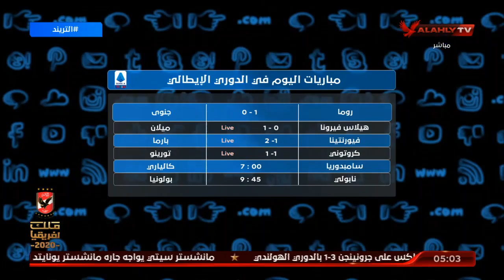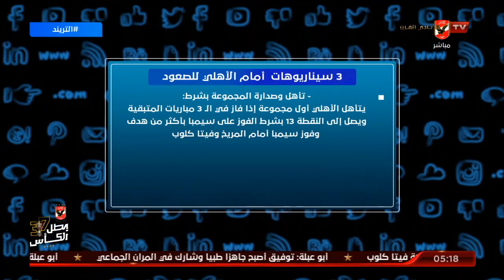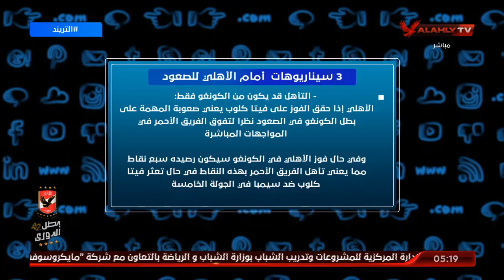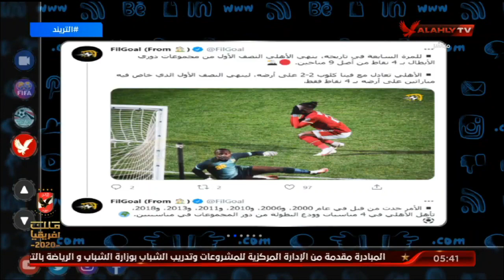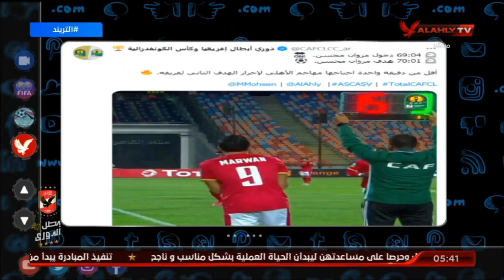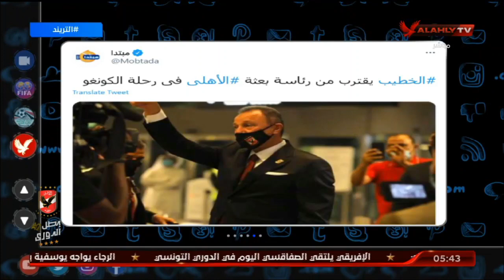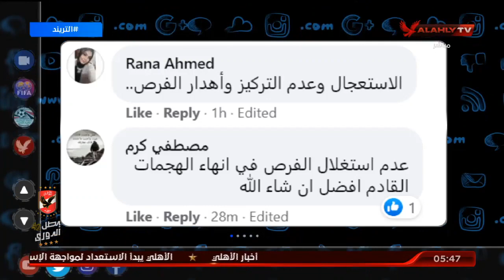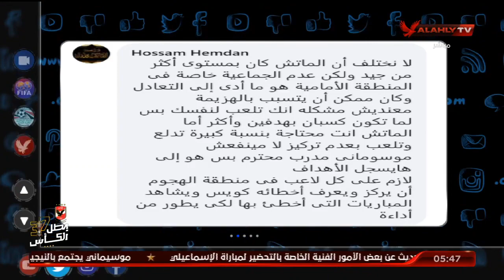الحلقة الكاملة | التريند مع أمير هشام | 7-3-2021